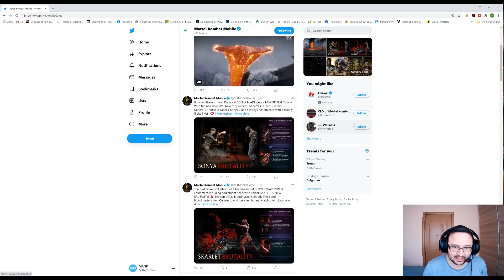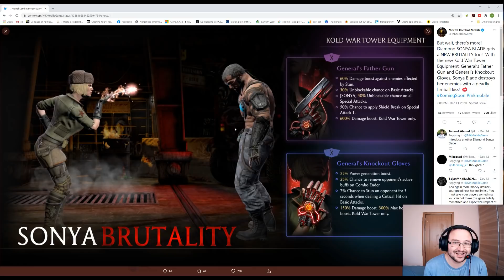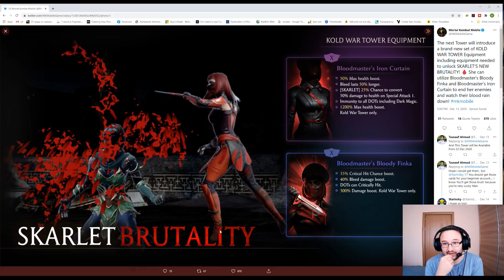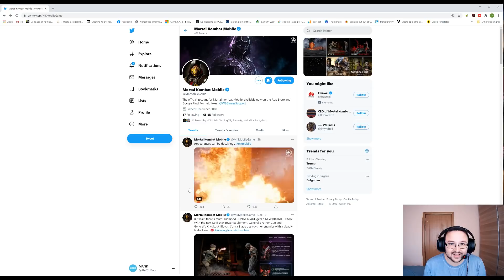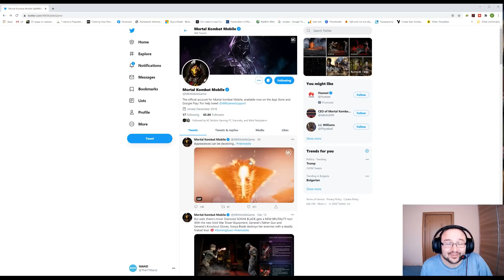MK Mobile: Shang Tsung confirmed for update 3.1. Sonya and Skarlet Brutalities!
MK Mobile Update 3.1 confirms Shang Tsung, Skarlet and Sonya Brutalities and Kold War Tower!!!